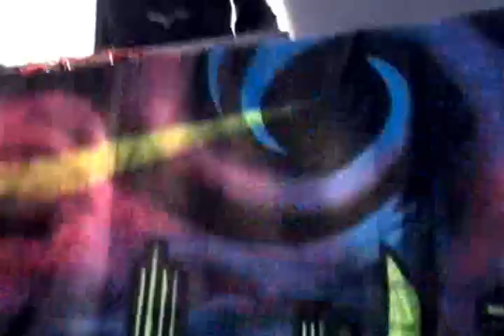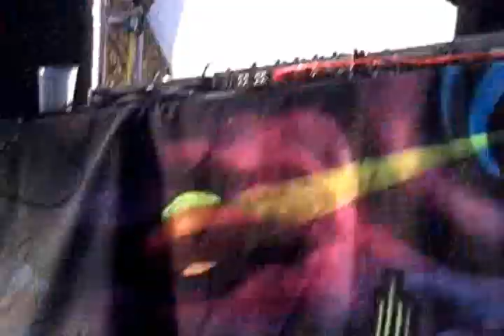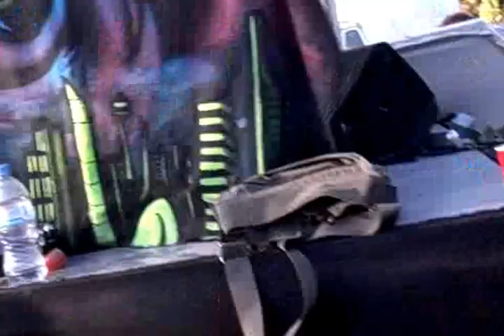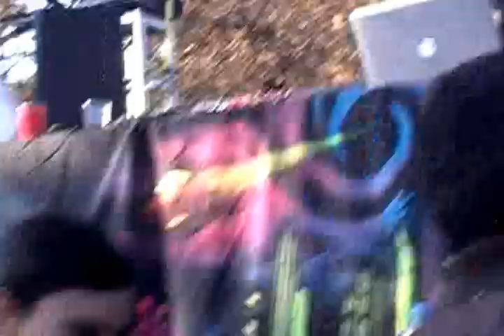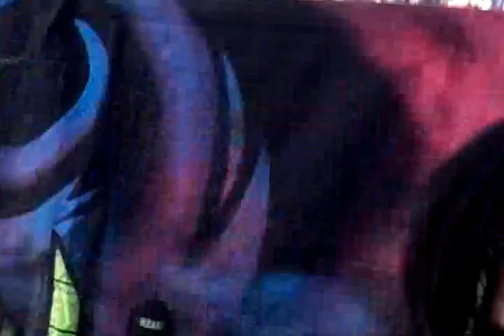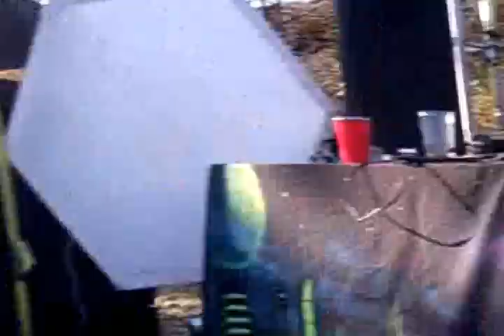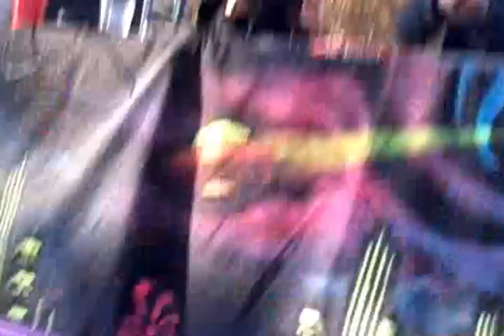Qualic (Live) Outro + Mandragora (Live) Intro @ Trancemissions 2012